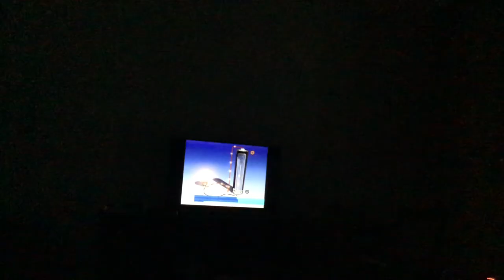I disliked hundreds of comments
Because of bad video.